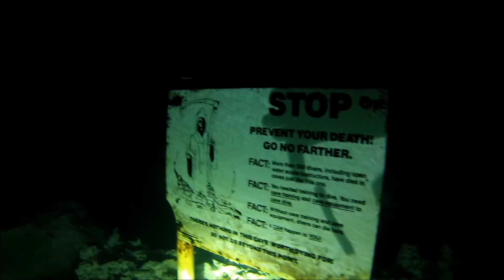Meksyk 2014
Filmik z nurkowan w Meksyku 2014